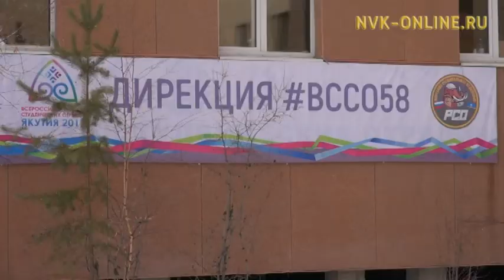Окончание 58-го трудового сезона отметят в Якутске студенты со всей России